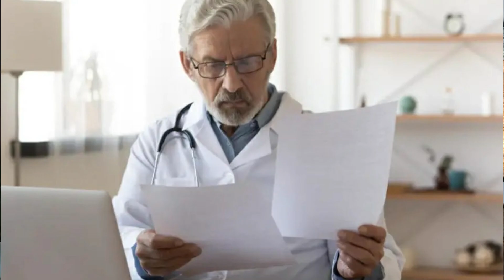ALERTE BALLONNEMENT 🎈 Comprendre le ventre qui GONFLE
🎁 RESTER MINCE ET EN BONNE SANTÉ TOUTE SA VIE (5 conseils)

✅-10% chez Nutripure en t'inscrivant via ce lien avec le code JALIMENTEMASANTE

🚀 NOS SERVICES 🚀

J'alimente ma santé Céline Repetto